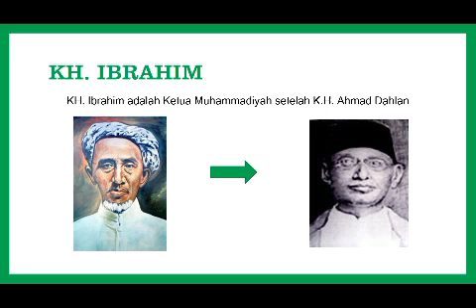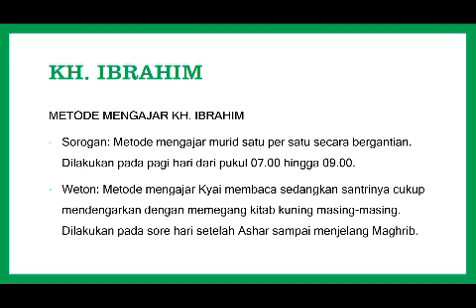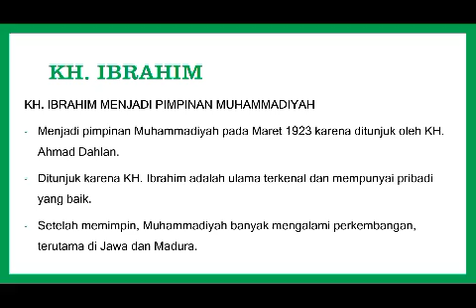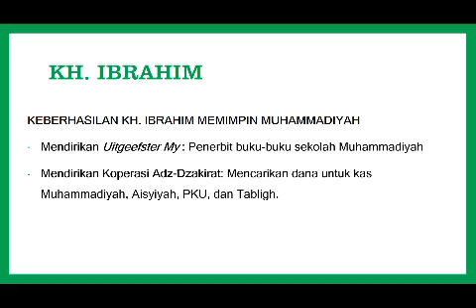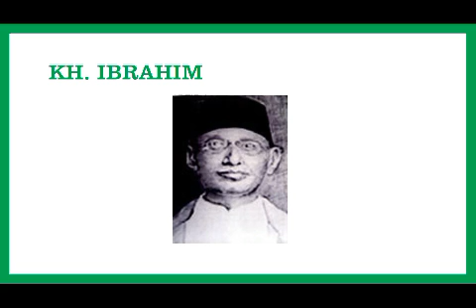Tokoh Muhammadiyah KH. Ibrahim (Kelas 4)